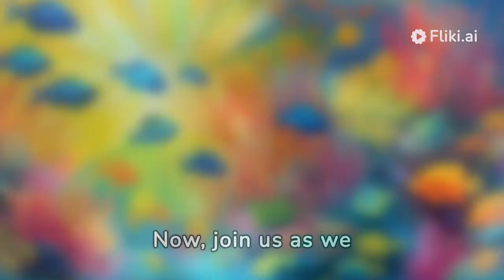cartoon vedio#shortsvideo entertainment#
cartoon vedio shortsviral entertainment youtube funny entertainmentvideos cartoon#